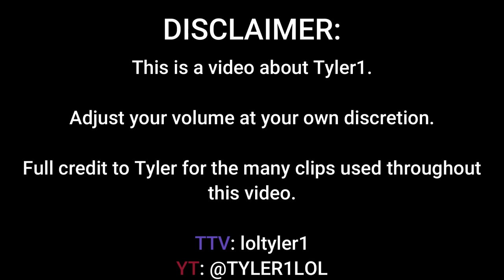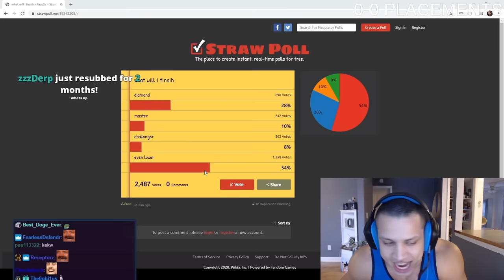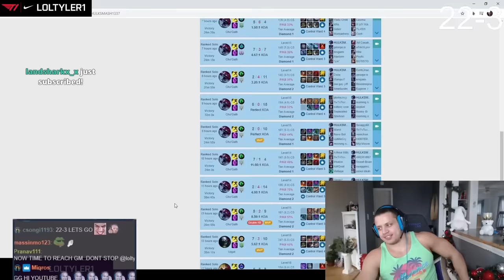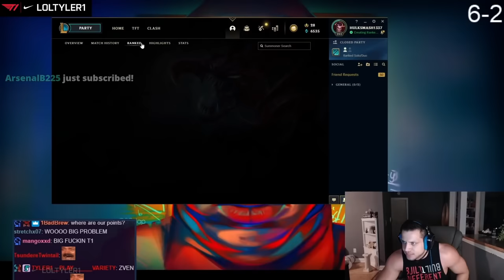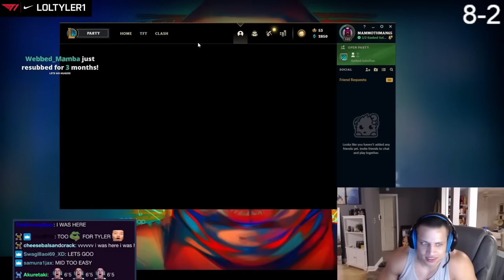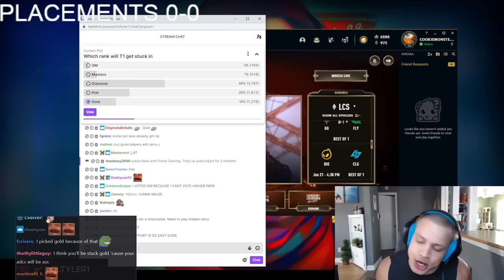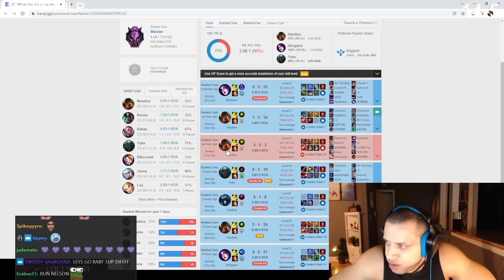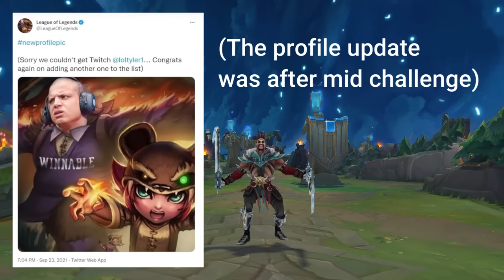He Finished League of Legends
Meet the five role, multi-server, Challenger player. The face of League of Legends itself (literally). Truly just built different. Tyler1.

Full credit to Tyler1 on Twitch and YouTube for the many clips used in this video. Thank you for years of entertaining content.

0:00 - The Intro
3:00 - The Beginning
8:25 - The Struggle
12:04 - Mid Gap
15:50 - The Speedrun
22:55 - Built Different
24:45 - Worldwide
28:30 - The Next Challenge